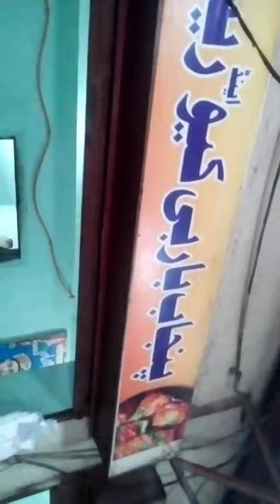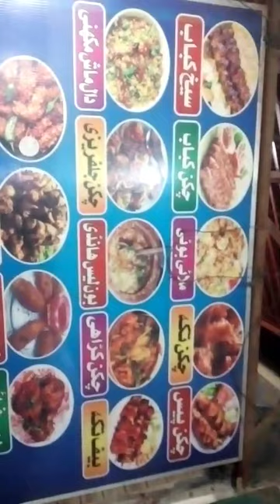1 April 2024